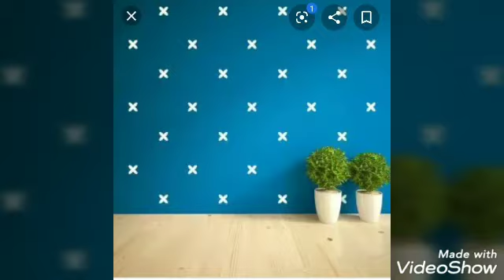❤️ +38 Amazing wall decorate ideas for bed rom baby rom TV 📺 lounge & ketchn